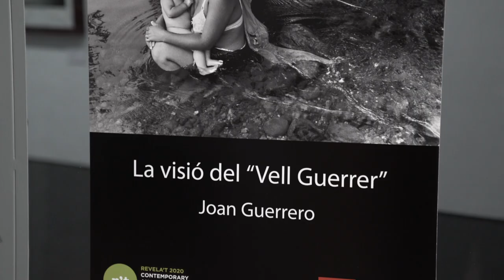Entrevista al fotoperiodista Joan Guerrero